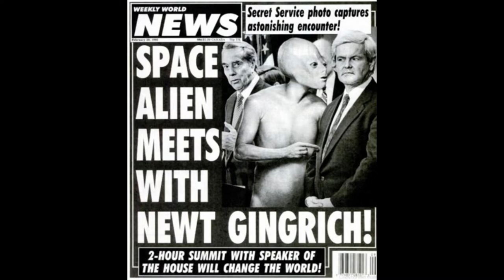CoronaVirus from Space? Can this relatively new alien virus be from outer-Space? M2 takes a look.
There is a lot of creative speculation on the origins of COVID-19. Could this non-life form virus be from outer space?  Could space aliens be involved? It's true with M2 takes a light-hearted look at this possibility. Please Note: We acknowledge the highly serious nature of this and all dangerous pathogens. Thoughts and prayers to all those adversely exposed to coronavirus. Please be well. MarkMannM2